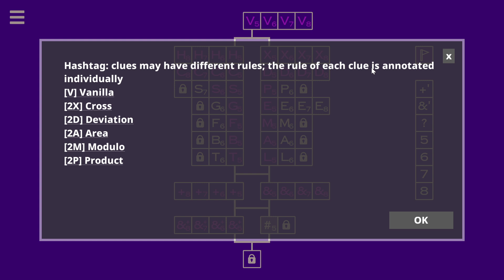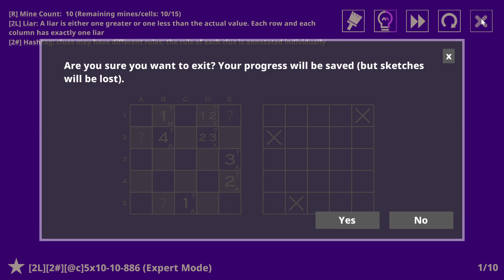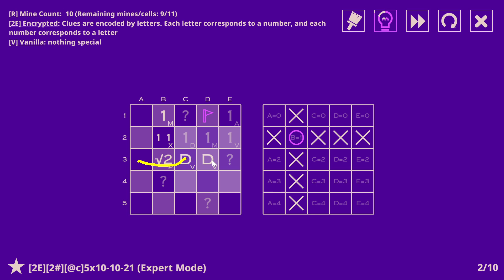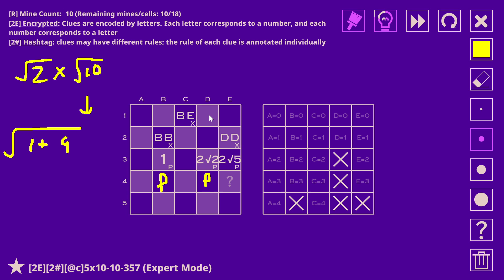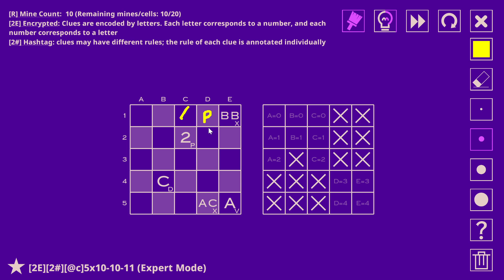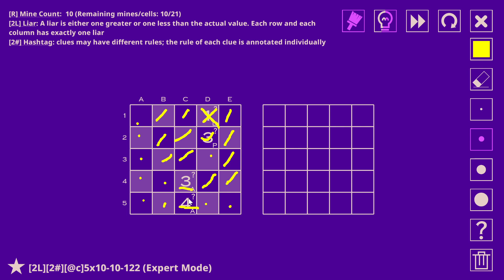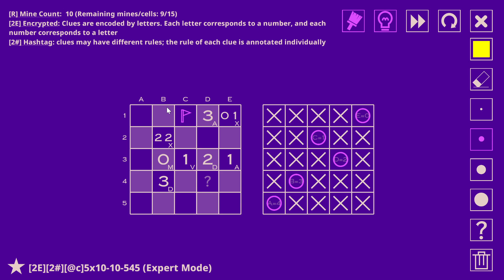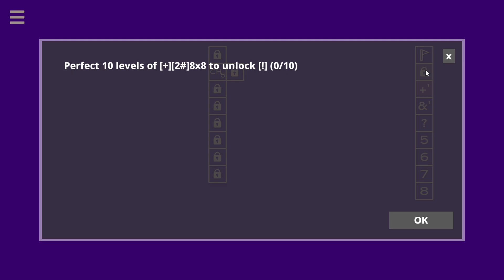14 Minesweeper Variants 2 Ep. 10 | Secondary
In which the variants just stack, endlessly...